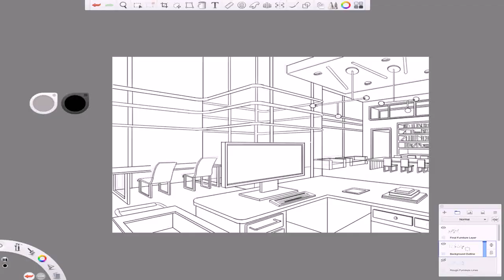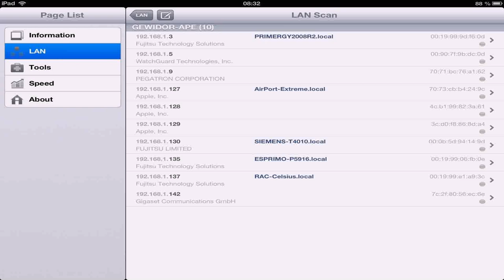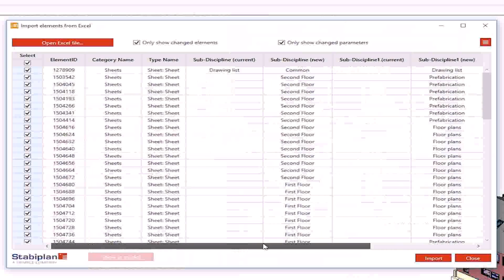How To Draw Floor Plans Using Excel - DaddyGif.com (see description)